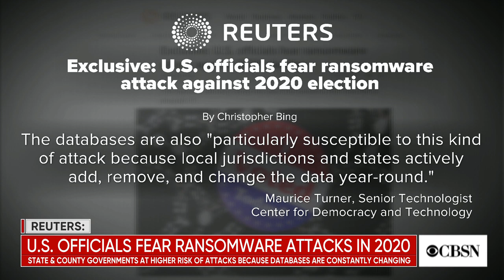U.S. officials reportedly designing program to prevent ransomware attacks in 2020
A division of the Department of Homeland Security is reportedly designing a program aimed at preventing ransomware attacks ahead of the 2020 presidential election. The program will focus on protecting voter registration databases and systems. Reuters cybersecurity reporter Christopher Bing joins CBSN to discuss.